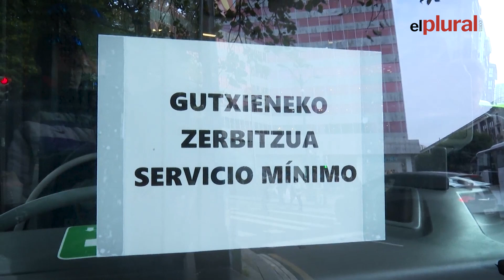Comienza la huelga de conductores de autobuses en todo el país para pedir la jubilación anticipada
Los conductores de autobuses urbanos, interurbanos y grúas comenzarán este lunes una huelga general en toda España para reivindicar la jubilación anticipada en el sector, con unos servicios mínimos que se han fijado en el 50% a nivel estatal, aunque variarán en función de la comunidad autónoma.